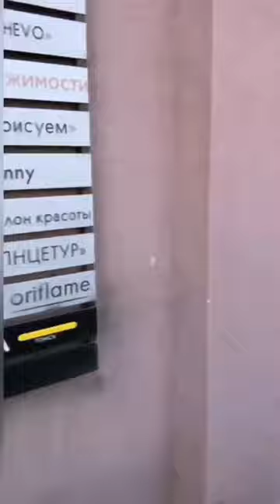12 августа 2022 г.